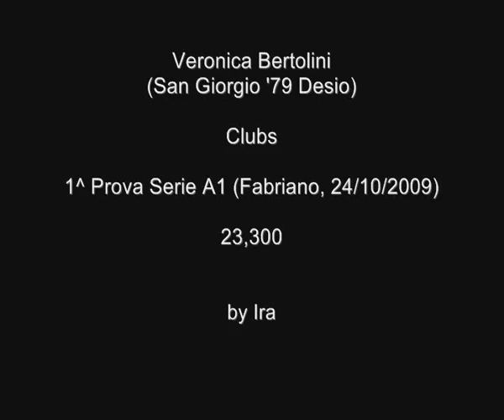Veronica Bertolini Clubs Fabriano Serie A 2009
1^ Prova Serie A1, Fabriano - 24/10/2009